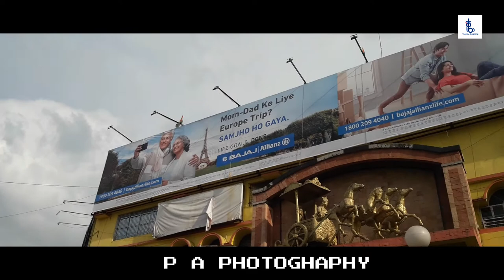Murshidabad Municipality | presented by - take on bioscope